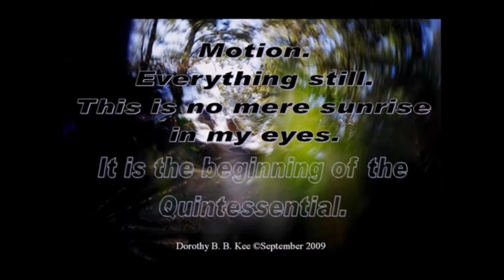Reproduction of The Path of the Prophet Far East Series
The Path of the Prophet:  Far East Series is a production of Dorothy B. B. Kee Global, LLC.